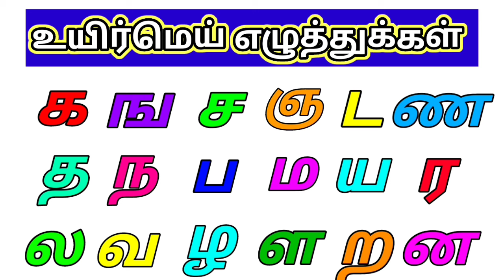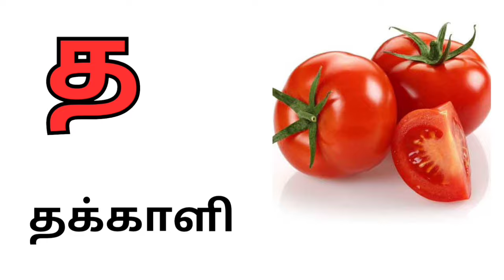உயிர்மெய் எழுத்துக்கள் / Learn UyirMei Ezhuthukkal in Tamil / கஙசஞ / க கற்றாழை / க முதல் ன வரை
Learn Tamil  letters in Tamil ezhuthukkal UyirMei Ezhuthukkal   / கஙச உயிர்மெய் எழுத்துக்கள் /உயிர்மெய் எழுத்துக்கள் மொத்தம் 216  .
உயிர் எழுத்துக்கள் பனிரெண்டும் மெய் எழுத்துக்கள் பதினெட்டும் இனைத்து உயிர்மெய் எழுத்துக்கள் பிறக்கிறது.
எடுத்துக் காட்டாக
க் + அ = க
ங் + அ = ங
ச் + அ = ச
ஞ் + அ = ஞ
ட் + அ = ட
ண் + அ = ண
த் + அ = த
ந் + அ = ந
ப் + அ = ப
ம் + அ = ம
ய் + அ = ய
ர் + அ = ர
ல் + அ = ல
வ் + அ = வ
ழ் + அ = ழ
ள் + அ = ள
ற் + அ = ற
ன்+ அ = ன

    உயிர் எழுத்து அ மற்றும் மெய் எழுத்துக்கள் பதினெட்டும் இனைந்து பிறக்கும் உயிர்மெய் எழுத்துக்கள் ஆகிய ( க ங ச ஞ ட ண த ந ப ம ய ர ல வ ழ ள ற ன ) பதினெட்டு எழுத்துகளின் உச்சரிப்பு மற்றும் உயிர்மெய் எழுத்துக்கள்  வரும் சொற்கள் .
எ கா.
க - கற்றாழை
ங - ஙனம்
ச - சப்பாத்தி
ஞ - ஞமலி
ட‌ - வட்டம்
ண - நாணயம்
த - தக்காளி
ந - நண்டு
ப - பம்பரம்
ம - மலர்
ய - சூரியன்
ர - குரங்கு
ல - லட்டு
வ - வண்டி
ழ - கழுகு
ள - விளக்கு
ற - விறகு
ன - வானவில்